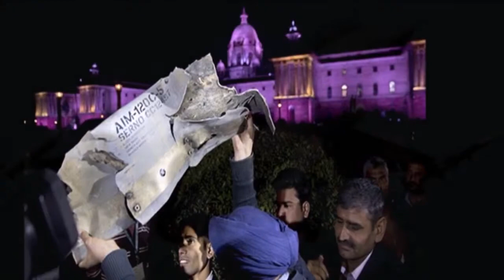एफ 16 पर पाकिस्तान के पैंतरे की पड़ताल कर रहा अमेरिका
पाकिस्तान द्वारा एफ-16 लड़ाकू विमान पर पैंतरेबाजी की अमेरिका पड़ताल कर रहा है। भारतीय सेना ने बताया है कि पाकिस्तान ने बुधवार को भारतीय रक्षा प्रतिष्ठानों को निशाना बनाने के लिए एफ-16 का इस्तेमाल किया था। जबकि पाकिस्तान इससे इनकार कर रहा है।

भारत की तीनों सेनाओं के उच्च अधिकारियों ने गुरुवार को रक्षा प्रतिष्ठान पर किए गए हमले में एफ-16 के शामिल होने के सबूत पेश किए हैं। गौरतलब है कि पाकिस्तान एफ-16 पर अमेरिकी करार की शर्तों की वजह से इस मामले में लगातार झूठ बोल रहा है। अमेरिकी शर्तों के मुताबिक, पाकिस्तान आतंकी अभियानों और अपने बचाव में ही एफ-16 का इस्तेमाल कर सकता है न कि भड़काऊ गतिविधियों के लिए। वहीं भारतीय सेना के अधिकारियों ने बताया कि पाकिस्तान ने राजौरी में कई एआईएम 120सी मिसाइल दागी थी। जिसे एमरैम मिसाइल भी कहा जाता है। वायुसेना ने इस मिसाइल के टुकड़े मीडिया को दिखाते हुए कहा कि यह मिसाइल पाकिस्तान के सिर्फ एफ-16 विमानों में ही इस्तेमाल होती है। इसलिए उसका दावा झूठा है।

अमेरिका के विदेश विभाग के अधिकारी से जब हिंदुस्तान ने पूछा कि क्या पाकिस्तान ने भारत के खिलाफ एफ-16 से हवा से हवा में मार करन वाली मिसाइल का इस्तेमाल कर रक्षा खरीद समझौतों की शर्तों का उल्लंघन किया है। इस पर उन्होंने कहा कि हमें रिपोर्ट की जानकारी है और हम इसका बारीकी से अध्ययन कर रहे हैं।

अमेरिकी सांसदों ने 2016 में ओबामा प्रशासन द्वारा पाकिस्तान को आठ एफ-16 लड़ाकू विमान बेचे जाने पर रोक लगात दी थी। अमेरिकी सांसदों को डर था कि पाकिस्तान इन विमानों को इस्तेमाल भारत के खिलाफ कर सकता है। पेंटागन की रक्षा सुरक्षा और सहयोग एजेंसी (डीएससीए) के अनुसार, पाकिस्तान को इन विमानों को आतंकवाद रोधी और आतंकवाद निरोधी कार्यों के खिलाफ इस्तेमाल करने के लिए दिया जाना था। डीएससीए वह विभाग है जो अमेरिकी सैन्य उपकरणों की बिक्री की देखरेख करता है।